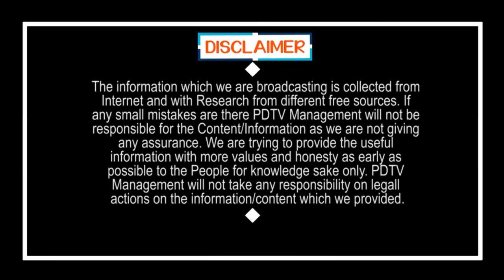Indian Leaders Praises AP CM Jagan Decision | జగన్ నిర్ణయాలకు జైకొట్టిన దేశం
జగన్ నిర్ణయాలకు జైకొట్టిన దేశం | Indian Leaders Praises AP CM Jagan Decision | PDTV News